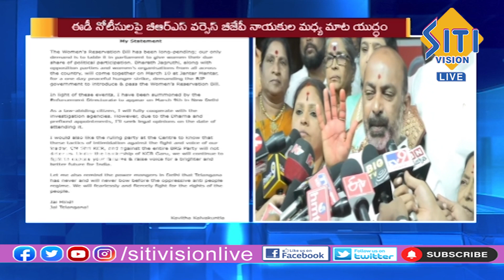TELUGU NEWS BULLETIN 9:30PM 08-03-2023 || HAPPY INTERNATIONAL WOMENS DAY TO ALL || Siti Vision Live